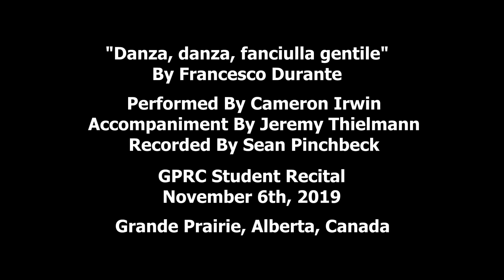Danza Danza Fanciulla Gentile - Cameron Irwin - GPRC Student Recital Nov. 6, 2019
A recording of my performance at my first college music recital. I thought I did pretty well considering I messed up a couple of words.

Specifically I sang "(Con)l'au ra scherzosa" Instead of "(Del)l'au ra scherzosa" at 0:31 because later in that phrase the words are "Con Languido Suon". I also repeated words at 0:56. I sang "Fanciulla Gentile" one too many times, replacing "Al Mio Cantare".

I was flat at the opening (I didn't really warm up before hand at all... its in a pretty easy range for me...) and I believe The accompanist held a note too long at the end, which almost messed me up, however, I was able to breath and held the last note longer than I would have otherwise (I'm not supposed to breath there).

That's enough critiquing myself. Enjoy!

Lyrics:

Danza, danza, fanciulla,
al mio cantar.
Gira leggera, sottile al suono,
Dell'onde dell’onde del mar.
Senti il vago rumore
dell’aura scherzosa
che parla in core
con languido suon,
E che invita a danza
D'apresso il mare, D'appresso il mar!
Danza, danza, fanciulla gentile,
Fanciulla gentile, al mio cantare,
Al mio cantar,
Danza, danza, al mio cantar!